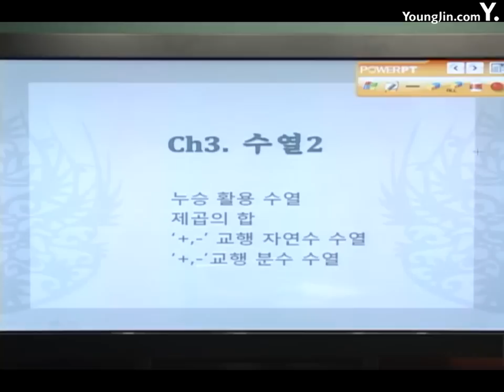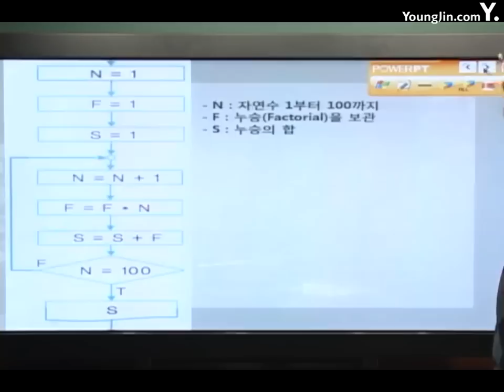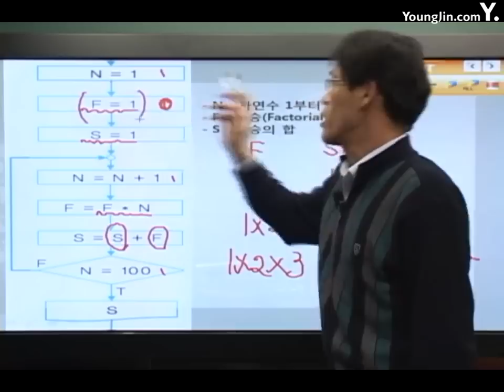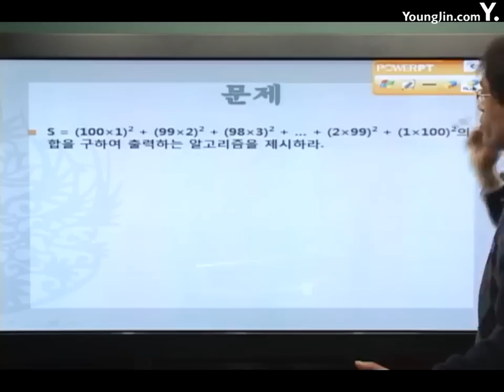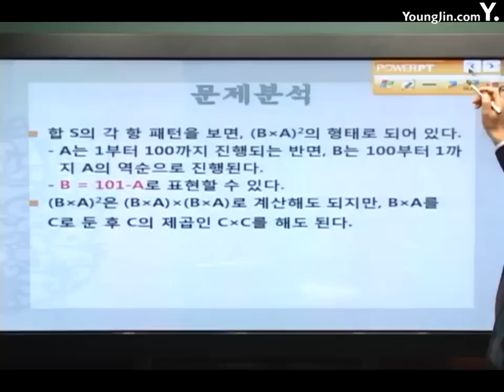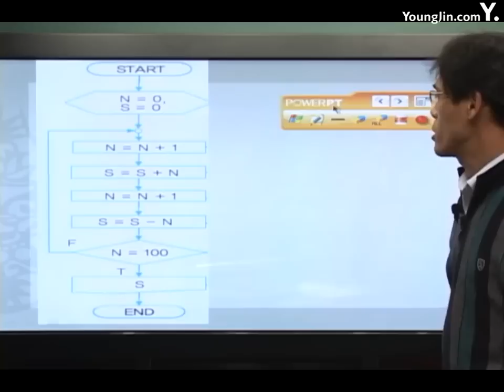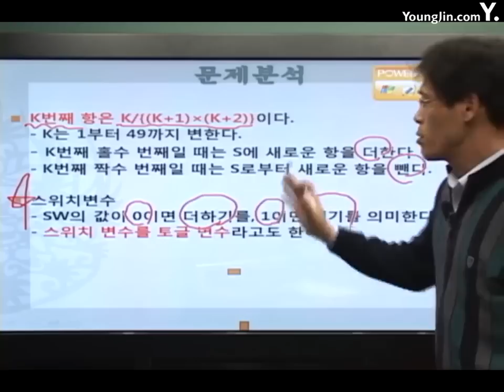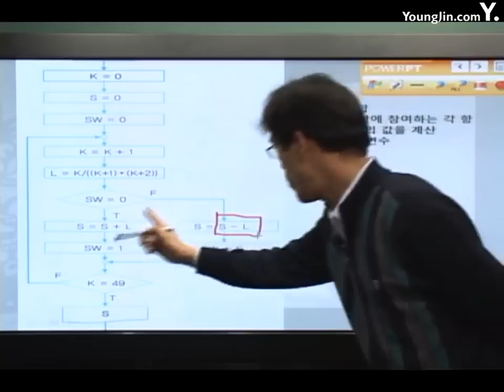알고리즘 기본 알고리즘 수열2